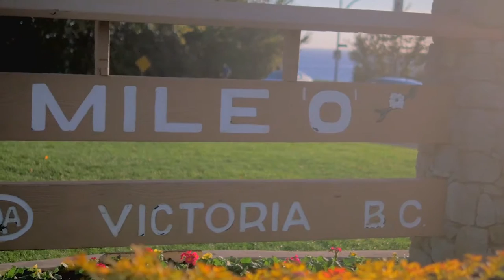Coast To Coast | Gallagher Canada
With national resources across the country and significant global reach, Gallagher is one of the largest global insurance brokerage and risk management companies in Canada.